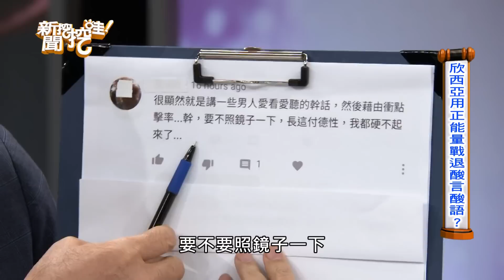【精華版】鄭弘儀大罵混蛋！台灣噁男性騷作家人神共憤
2023最震撼的新聞~宥勝被爆曾經「喝醉性騷擾女助理」！
台灣Me Too事件運動延燒...2023成為演藝圈跟政壇的豬哥現形元年...
兩性作家欣西亞告訴你關於性別議題該怎麼拿先分寸~
擔任性治療師的欣西亞也曾被網友性騷擾...